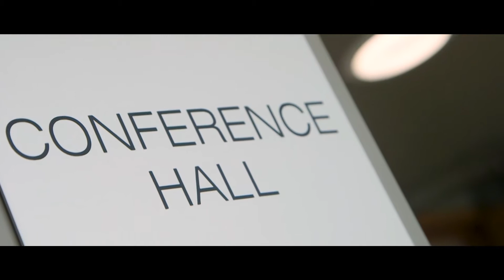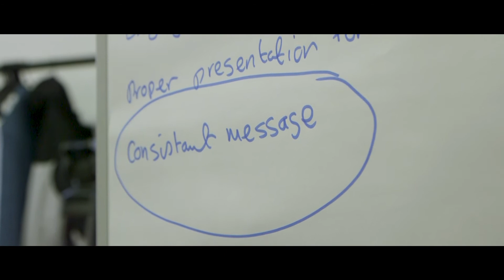SIPTU Ambulance Professionals. Meeting the Challenges. Winning Respect.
Last week (Friday, 6th April) SIPTU shop stewards from across the country took part a special one day conference aimed at meeting the challenges our members in the National Ambulance Service face and to win respect for the vital role our members play in our communities.

We had speakers from Unison Trade Union, the European Public Services Union, the National Ambulance Service as well as our new Sector Organiser, Miriam Hamilton and our Divisional Organiser, Paul Bell.

Members said they will reject an attempt by the Government to extend their legal retirement age beyond 65 unless a proper evaluation of the full impact of such a measure is undertaken.

It was also formally confirmed, on foot of our claim, that the roles and responsibilities of ambulance professionals will be reviewed by the HSE.

We will keep members posted with all developments in our Meeting the Challenges. Winning Respect campaign on our SIPTU App.